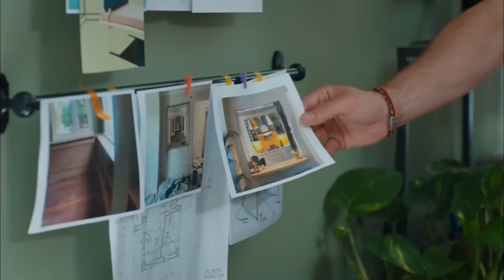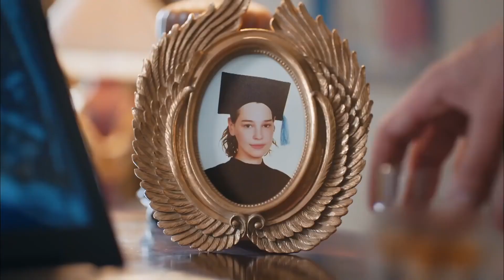Selin'in Güzelliği, Demir'i Bile Eritir🔥 - Her Yerde Sen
Demir, Selin'e hayran kaldı. BU GÜZELLİK ŞAKA MI?

Oyuncular:
Demir: Furkan Andıç
Selin: Aybüke Pusat
Burak: Ali Yağcı
İbrahim: Ali Gözüşirin
Merve: Deniz Işın
Bora: Ali Barkın

KÜNYE
YAPIM: KARGA SEVEN PICTURES
YAPIMCl: ÖMER ÖZGÜNER & ÜMMÜ BURHAN
YÖNETMEN: ENDER MIHLAR
SENARYO: DENİZ YEŞİLGÜN & ESRA ÇETEK YILMAZER
UYGULAYICI YAPIMCI: SEÇİL İSSİ